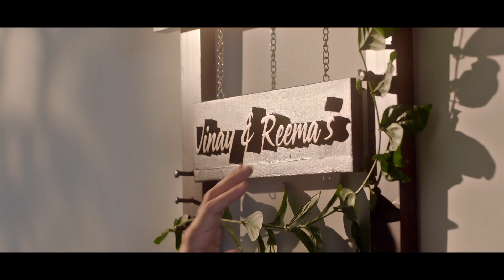HIRANANDANI CHENNAI FILM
Client : House of Hiranandani
Client : Prasheen Jhobalia, Ajeet Chauhan, Sharmila Devrukhkar, Amrendra Singh
Production house : Spinning Wheel Productions
Producer : Vidula Naik
Director : Nilesh Naik
Dop : Simarjeet Singh Suman
Written by : Srikant Agneeswaran, Nilesh Naik
Voice Over : Chand Dhar
Dubbed at : Woodstock Studios
Costume : Vidula Naik
Make up : Umesh Belchada
Casting : Flamboyance
Editor : Nilesh Naik, Akula Pradhan
Gfx : Anupam Kapadi
DI: Lucia Entertainment